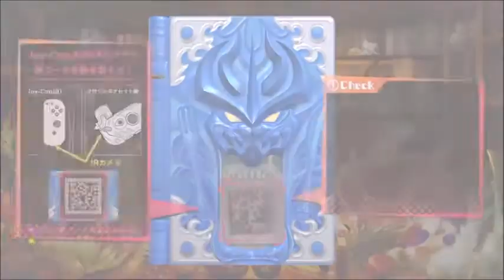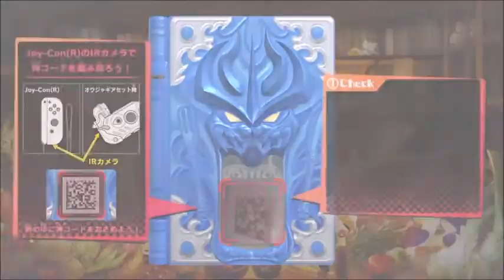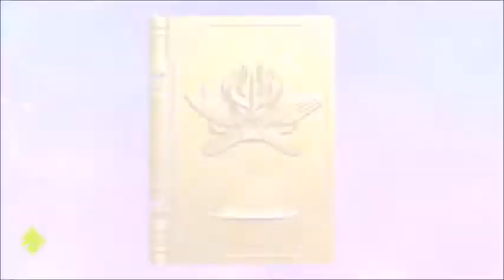【タベオウジャ ゲーム攻略】俺の料理でフードンファイト！神ウマ料理バトル タベオウジャ 8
配信順を間違えました。
プレイヤー「.R」によるタベオウジャゲーム実況動画です。
玩具連動型Nintendo Switch専用ゲーム、タベオウジャの実況プレイ動画です。
ネタバレを含みますのでご注意ください、毎週土曜20時更新を予定しております。

「このゲーム実況は「タベオウジャ」及び「タベオウジャ ミニサイズ」ゲーム実況に関するポリシー」下記のURLの基づき制作・配信されています。」
タベオウジャ ゲーム実況に関するポリシー

バンダイ公式YouTubeチャンネルタベオウジャ再生リスト